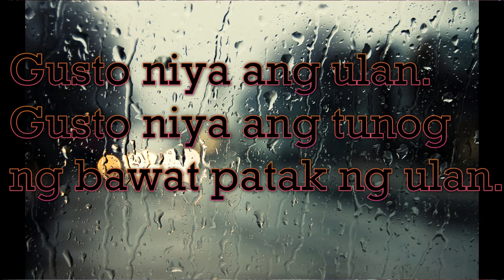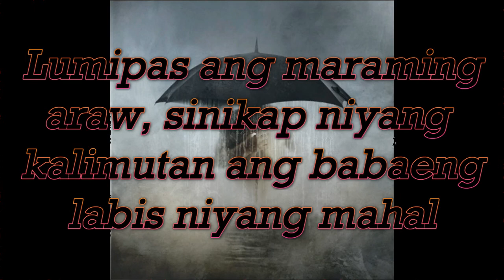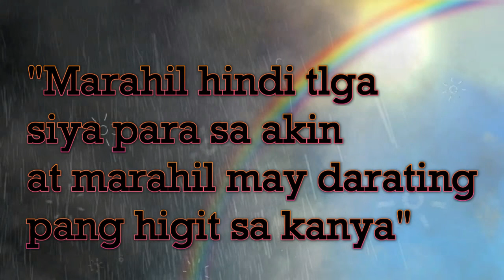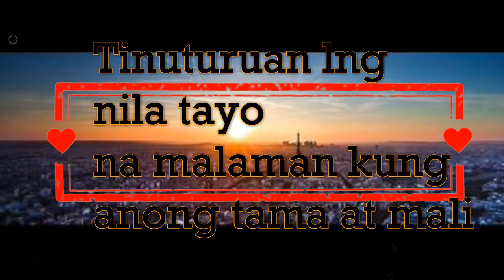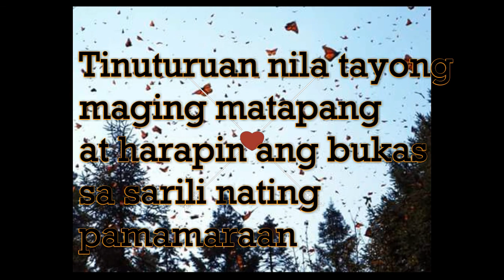Sir Bartolome Alvez (Beverly B., Mark G., Karl Louise N., John Martyn A., and Aika S.)